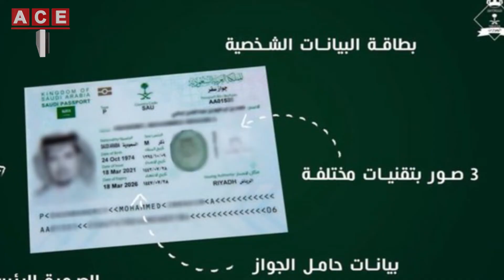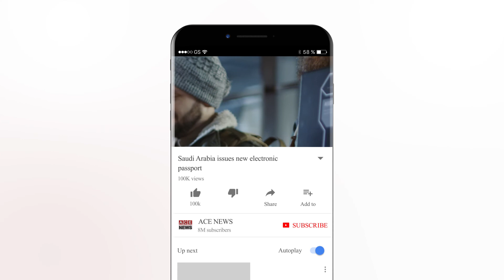Saudi Arabia issues new electronic passport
سعودی عرب نے نیا الیکٹرانک پاسپورٹ جاری کردیا
جس میں جدید ترین ٹیکنالوجی کو استعمال کرتے ہوئے سکیورٹی فیچرز کو مزید بہتر کیا گیا ہے